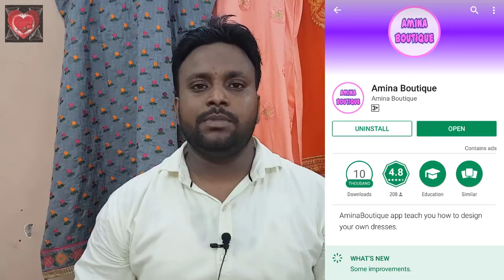Pants रखकर Pants Cutting कैसे करें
In this video I will teach you how to make Women Pants रखकर Pants Cutting कैसे करें in very simple way.